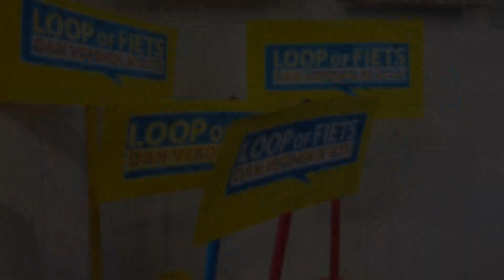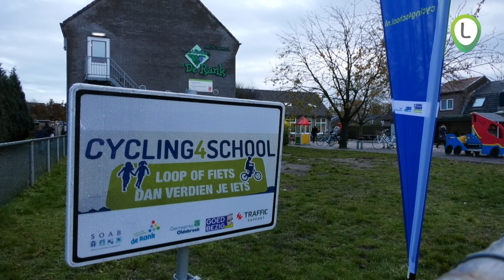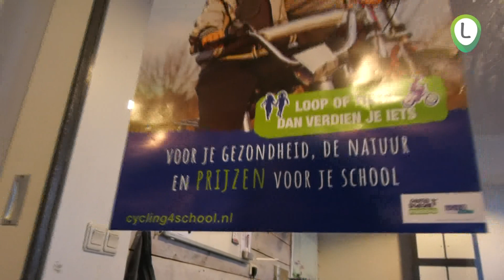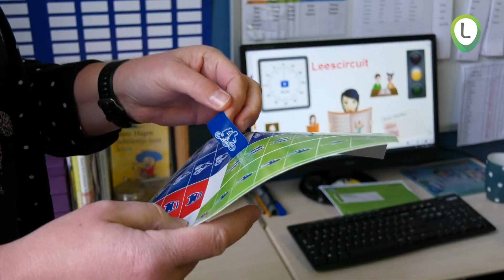Cycling4school op de Rank